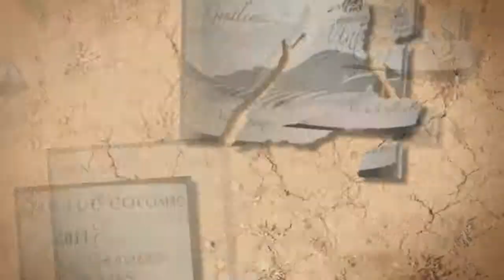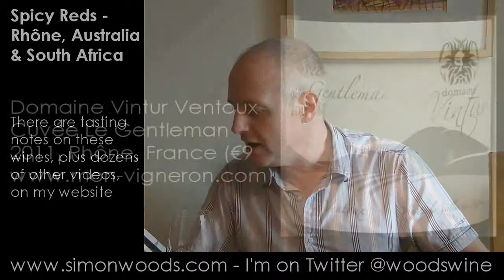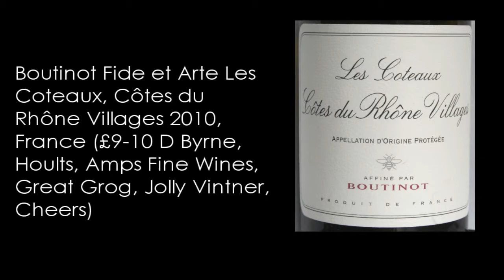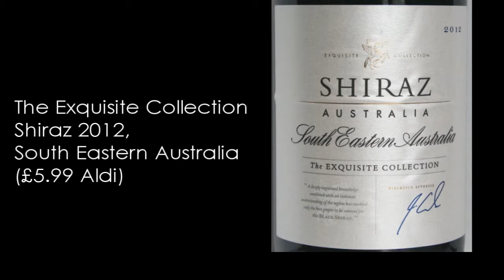Wine Tasting with Simon Woods: Shiraz & Grenache from the Rhone, Australia & South Africa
Seven spicy reds featuring Syrah and Grenache, five from the Rhone, one each from Australia & South Africa - Simon Woods grabs his glass and digs in

The wines tasted in this video are:
Jean Luc Colombo Crozes Hermitage 'Les Gravières' 2011, Rhône, France (£13.99, Waitrose, Ocado)

Boutinot Fide et Arte 'Les Coteaux', Côtes du Rhône Villages 2010, France (£9-10 D Byrne, Hoults, Amps Fine Wines, Great Grog, Jolly Vintner, Cheers)

Boutinot Fide et Arte 'Les Coteaux Schisteux' Séguret Côtes du Rhône Villages 2010, France (£12.50-£14 D Byrne, Hoults, Amps Fine Wines, Woodwinters, John Hattersley, Hennings)

Boutinot Fide et Arte 'La Côte Sauvage' Cairanne Côtes du Rhône Villages 2010 (£14-£15 D Byrne, The Secret Cellar, The French Wine People, Amps Fine Wines, Woodwinters, John Hattersley, The Wine Cellar)

The Exquisite Collection Shiraz 2012, South Eastern Australia (£5.99 Aldi)

Nederburg Winemaster's Reserve Shiraz 2011, Western Cape, South Africa (£9.99 Morrisons)